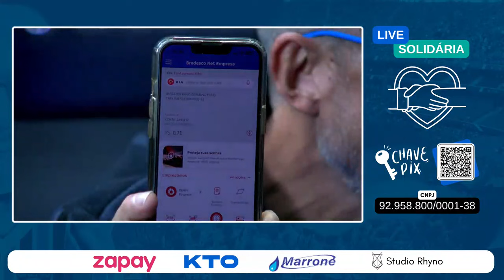CRUZEIRO QUER GABIGOL!!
☑️ NOSSA EQUIPE:
Narração:
○ Sergio Boaz (@sergioboaz)
Comentários:
○ Victor Santana (@victordrsantana)
○ Gabriel Germano (@gabriel_bgermano)
Técnica:
○ Roberto Salatino (@salatino_roberto)
○ Flávio Motta (@euflaviomotta)
Edição:
○ Bruno Ben (@bruno.ben)
Rede Sociais:
○ Leonardo Germano (@leobgermano)
Direção de Jornalismo:
○ Giovane Passarinho (@passarinho95)

Direção Geral:
○ João Paulo de Andrade Cunha (@papaulo_poa)
○ Diego Piñeyrua Neto (@dpineyrua)

📲 Contato do canal: 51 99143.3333